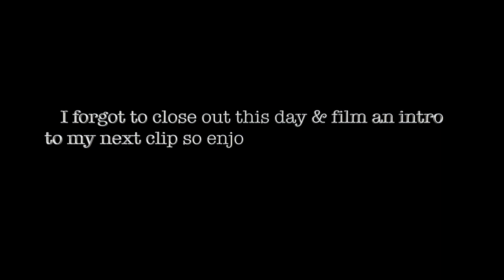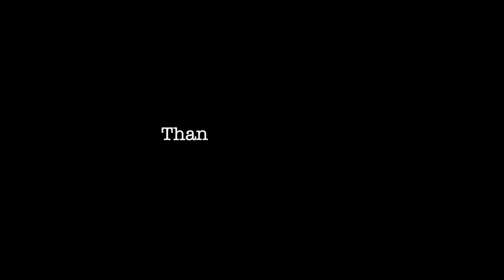Weekend Vlog: Date Night + Falcons Game + Fun With Friends